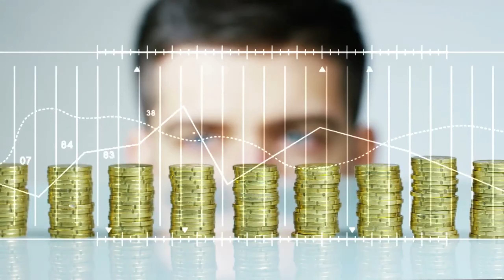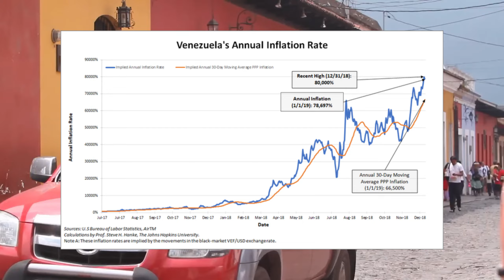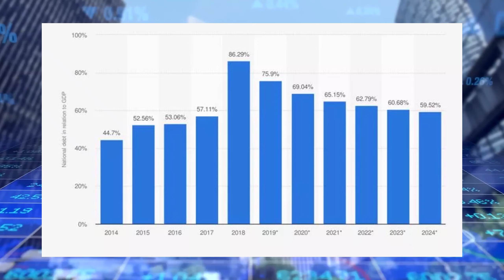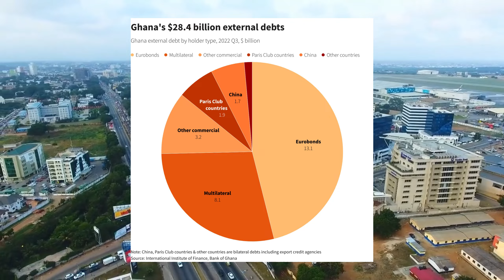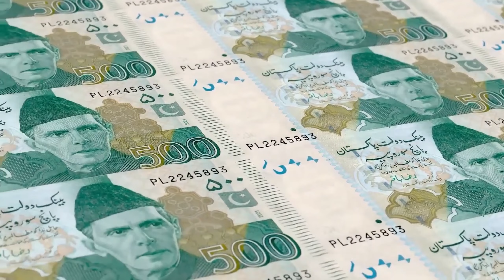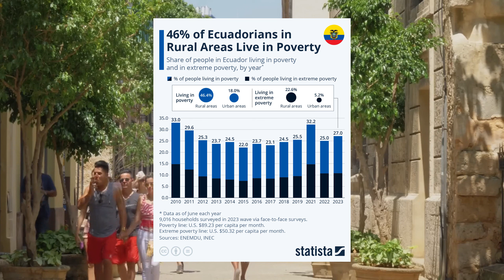10 Countries That Could COLLAPSE in 2024 or 2025..... Move Out NOW!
10 Countries That Could COLLAPSE in 2024 or 2025. Move Out NOW!
Join us in this insightful video as we identify ten countries that could be on the brink of collapse in 2024. We provide a comprehensive overview of the factors that may contribute to their instability, including economic crises, political strife, and social divisions. This analysis aims to inform viewers about the potential risks and challenges these nations may face in the coming year.